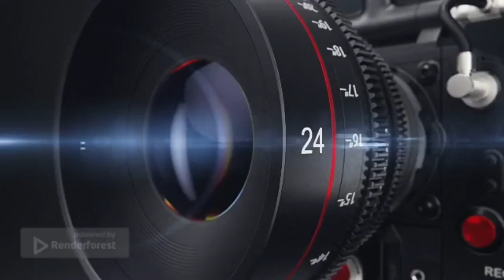ഫുട്ബോൾ ടൂർണമെന്റ് UNITED CLUB Karathode part 18